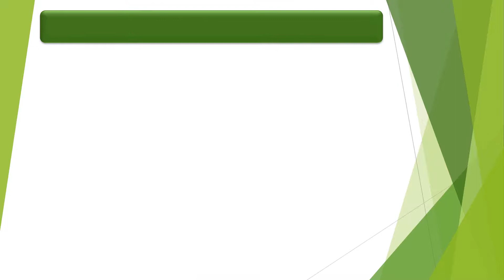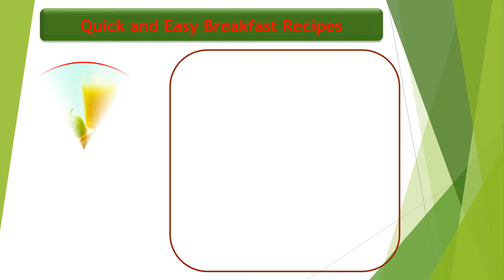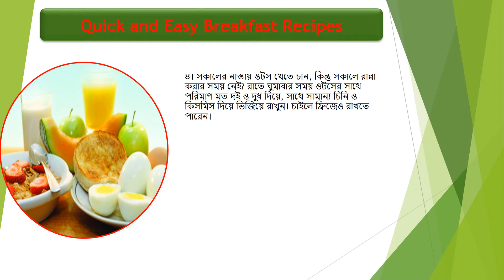Quick and Easy Breakfast Recipes | শাহী ডিমের সুস্বাদু রেসিপি | ডিমের কারী রেসিপি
ডিমের সুস্বাদু রেসিপি | শাহী ডিমের সুস্বাদু রেসিপি | ডিমের কারী রেসিপি | How to Make Egg Recipes

যখন আপনি খুব তাড়াহুড়োর মধ্যে থাকেন এবং সকালের নাশতার সময় পান না, তখন চটজলদি একটা ডিম খেয়ে নিন। এই ডিম সারা দিন আপনার শরীরের প্রয়োজনীয় পুষ্টি চাহিদা মেটাবে। সবচেয়ে সস্তা আর স্বাস্থ্যকর প্রোটিন হিসেবে ডিমের তুলনা হয় না। এতে প্রচুর পরিমাণে সেলেনিয়াম, ভিটামিন ডি, বি৬ ও বি১২ রয়েছে। আর মিনারেলস হিসেবে রয়েছে জিঙ্ক, আয়রন ও কপার।
ডিমকে আরো মুখরোচক করতে চাইলে আপনি নিজের মতো করে বিভিন্ন রেসিপি তৈরি করে নিতে পারেন। এখানে ডিম দিয়ে ঝটপট তৈরি করার পাঁচটি রেসিপি দেওয়া হলো। একনজরে দেখে নিন
এগ সালাদ স্যান্ডউইচ
উপকরণ : পাউরুটি চার টুকরা, সেদ্ধ ডিম দুটি, মেয়োনেজ অথবা মাখন চার চা চামচ, টমেটো একটি, অল্প পেঁয়াজ রিং, ক্যাপসিকাম কুচি দুই টেবিল চামচ, লেটুস পাতা অর্ধেকটা, শুকনো মরিচ গুঁড়া সামান্য, গোলমরিচের গুঁড়া সামান্য, লবণ স্বাদমতো ও ঘি পরিমাণমতো।
প্রস্তুত প্রণালি : প্রথমে একটি বাটিতে ডিম, মেয়োনেজ, শুকনো মরিচের গুঁড়া, লবণ ও গোলমরিচের গুঁড়া ভালো করে মিশিয়ে নিন। পাউরুটির ওপর এই মিশ্রণ ভালো করে ছড়িয়ে দিন। এর ওপর টমেটো কুচি, পেঁয়াজ রিং, ক্যাপসিকাম ও লেটুস পাতা দিন। এবার অন্য একটি পাউরুটি দিয়ে ঢেকে দিন। অল্প আঁচে সামান্য ঘি দিয়ে ৩০ সেকেন্ড পাউরুটির দুই পাশ সেঁকে নিন। ব্যস, খুব সহজেই তৈরি হয়ে গেল স্বাস্থ্যকর এগ সালাদ স্যান্ডউইচ।
পটেটো অ্যান্ড এগ সালাদ
উপকরণ : সেদ্ধ আলু ৫০০ গ্রাম, সেদ্ধ ডিম দুটি, মেয়োনেজ চার টেবিল চামচ, সরিষা বাটা এক চা চামচ, পেঁয়াজ কলি কুচি দুটি, ছোট টমেটো কুচি দু/তিনটি, সবুজ ক্যাপসিকাম কুচি দুই থেকে তিন টেবিল চামচ, গোলমরিচের গুঁড়া সামান্য, ধনেপাতা কুচি দুই টেবিল চামচ ও লবণ স্বাদমতো।
প্রস্তুত প্রণালি : প্রথমে একটি বাটিতে সেদ্ধ আলু হালকা চটকে নিন। ভর্তার মতো করবেন না, যেন কিছুটা আস্ত থাকে আর কিছুটা মিশে যায়। এবার এতে ডিম, মেয়োনেজ, সরিষা বাটা, পেঁয়াজের কলি, টমেটো কুচি ও ক্যাপসিকাম কুচি দিয়ে একসঙ্গে ভালো করে মিশিয়ে নিন। এবার এর মধ্যে লবণ ও গোলমরিচের গুঁড়া দিন। সবশেষে ধনেপাতা কুচি ছড়িয়ে ৩০ মিনিট ফ্রিজে রেখে দিন। ব্যস, তৈরি হয়ে গেল পটেটো অ্যান্ড এগ সালাদ।
এগ পানিয়ারাম
উপকরণ : ডিম চারটি, মাখন আধা কাপ, হলুদের গুঁড়া সামান্য, গোলমরিচের গুঁড়া আধা চা চামচ, জিরা গুঁড়া আধা চা চামচ, তেল পরিমাণমতো ও লবণ স্বাদমতো।
প্রস্তুত প্রণালি : প্রথমে একটা প্যানে আধা কাপ পানি নিন। এবার এতে লবণ, হলুদের গুঁড়া, গোলমরিচের গুঁড়া ও জিরা গুঁড়ো দিন। এতে ডিম দিয়ে ভালো করে ফেটে নিন। এখন এতে মাখন দিয়ে ভালো করে মেশান। এবার একটি চিতই পিঠার সাজে তেল লাগিয়ে অল্প অল্প করে এই মিশ্রণ দিন। মাঝারি আঁচে ঢাকনা দিয়ে ঢেকে দিন। সেদ্ধ হয়ে গেলে চুলা থেকে নামিয়ে গরম গরম পরিবেশন করুন মজাদার এগ পানিয়ারাম।
এগ চপ
উপকরণ : সেদ্ধ ডিম দুটি, বেসন আধা কাপ, জিরা গুঁড়া সামান্য, মরিচের গুঁড়া আধা চা চামচ, চালের গুঁড়া চার চা চামচ, ময়দা চার চা চামচ, বেকিং সোডা সামান্য, তেল পরিমাণমতো ও লবণ স্বাদমতো।
প্রস্তুত প্রণালি : প্রথমে একটি বাটিতে বেসন, চালের গুঁড়া, ময়দা, বেকিং সোডা, মরিচের গুঁড়া, লবণ ও জিরা গুঁড়া ভালো করে মিশিয়ে নিন। এবার এতে পানি মিশিয়ে ঘন মিশ্রণ তৈরি করুন। এখন প্যানে তেল গরম করুন। ডিম চিকন করে কেটে এই মিশ্রণে চুবিয়ে ডুবো তেলে ভেজে নিন। বাদামি হয়ে গেলে তেল থেকে তুলে টিস্যু দিয়ে চেপে অতিরিক্ত তেল মুছে গরম গরম পরিবেশন করুন এগ চপ